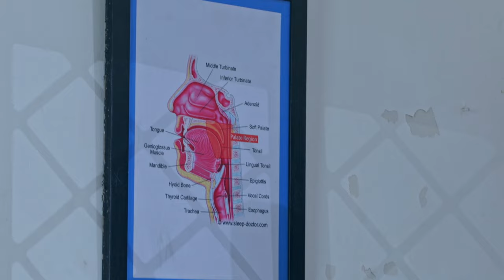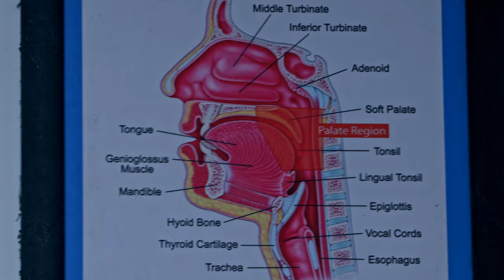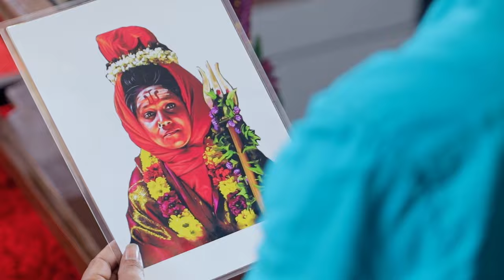Denmark Sri Abirami Amman Temple. டென்மார்க் ஸ்ரீ அபிராமி அம்மன் ஆலயம். DENMARK AMMA-1 FILM - PART 3